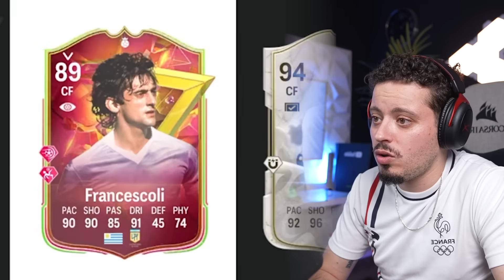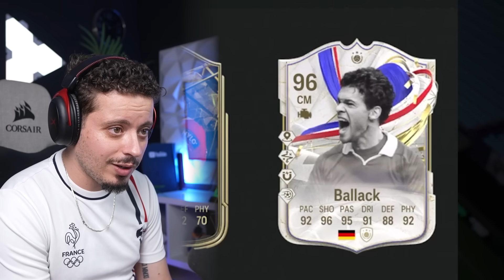تحدي وضع لاعبي المنتخبات المتأهلة لدور 16 فقط 🔥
القتاة التانية : ​⁠ @